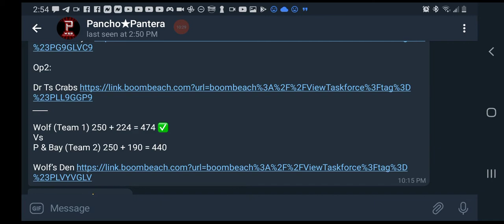The Warrior Tournament Where the F**k are ther Q-Tips Wolf Vs. P&Bay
Wolf 250+224=474
P&Bay 250+190=440